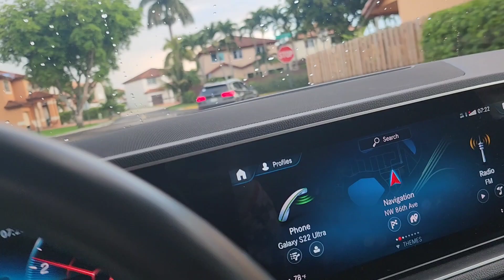ইফতার 2023 (iftar 2023)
music credit -Halal Sounds